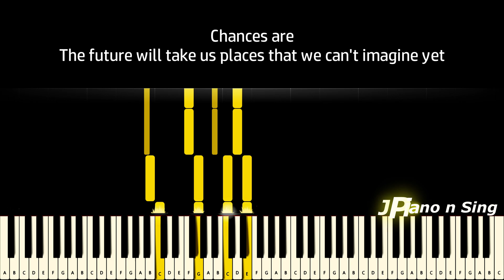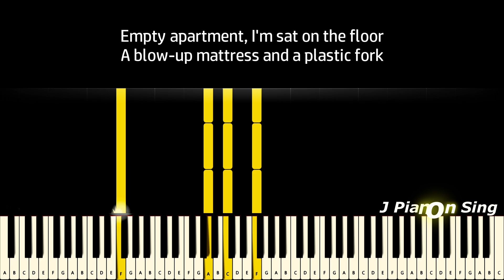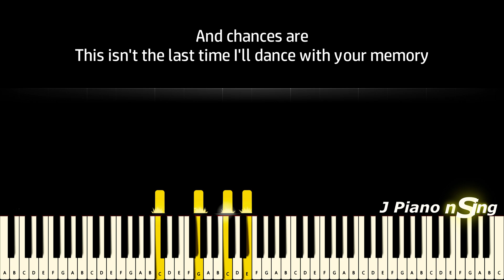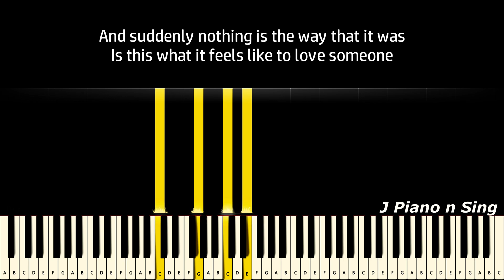Benson Boone - To Love Someone (Piano Version, Tutorial, Lyrics, Karaoke)